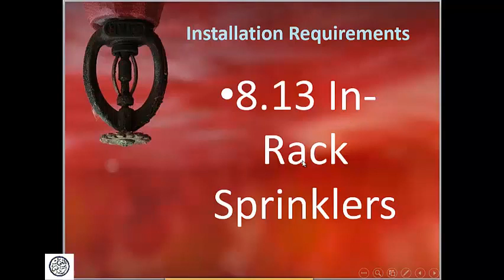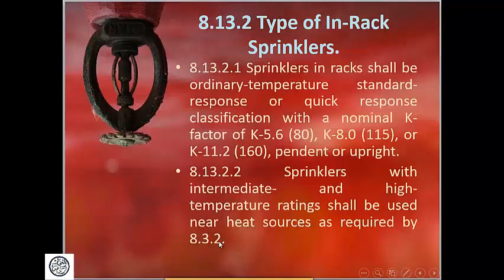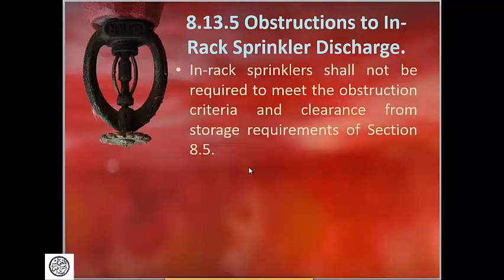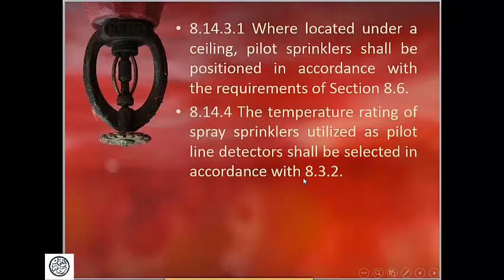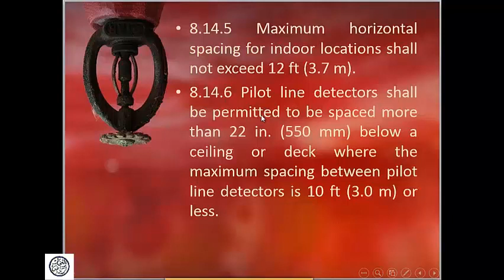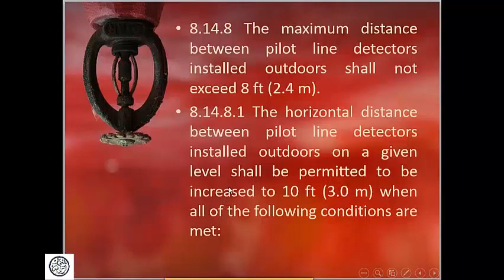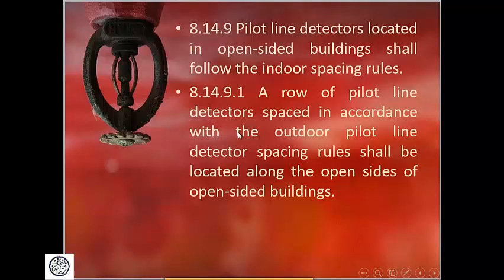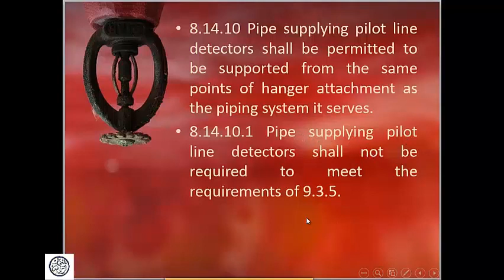Installation Requirements 13 14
الجلسة الرابعة عشرة من عدد 22 جلسة لشرح الفصل الثامن الكود NFPA 13 -2016.
ترقيم اسم الحلقة يدل على الفقرات التي تحتويها من الفصل الثامن.
الكلام عن in-rack + Pilot sprinkler
رابط الصفحة على الفيس بوك